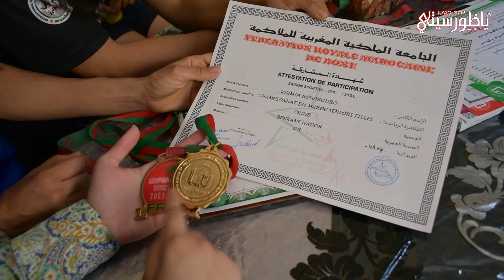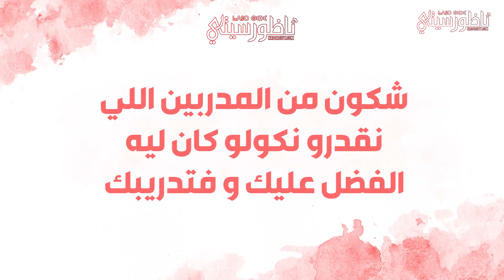نبذة عن مسار البطلة سمية بوعرورو